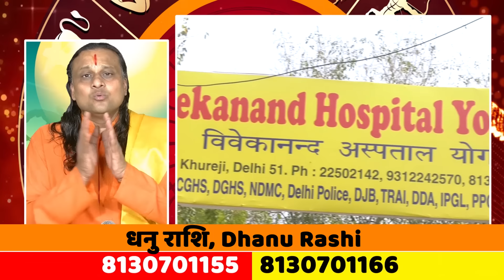धनु राशि वालों को 25 दिनों में कहाँ से मिलेगा पैसा। | Dhanu Rashi 2024 | Sagittarius Horoscope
13Maylसूर्य का राशि परिवर्तन
धनु _राशि_13May2024
Acharya Dr. Vikrmaditya
AcharyaDr. vikrmaditya
धनु राशि वालों की खुलेगी क़िस्मत।धनुराशि | Dhanu Rashi 2024 | Sagittarius Horoscope Today |
धनु राशि वालों की खुलेगी क़िस्मत।धनुराशि | Dhanu Rashi 2024 | आचार्य डॉ. विक्रमादित्य | Sagittarius

Aaj Ka Rashifal Daily Astrology in Hindi | Bhavishyavani withAcharyaDr. Vikrmaditya. How will be day today for Aries, Taurus, Gemini, Cancer, Leo,

Virgo, Libra, Scorpio, Sagittarius, Capricorn, Aquarius and Pisces. Learn Today's Horoscope prediction only with Acharya ji. Learn Vastu Tips and Vastu for positive energy at home and Office.

राशिफल धनु 2023 |  Sagittarius Horoscope Today | Dhanu Rashi 2023 | आचार्य डॉ. विक्रमादित्य |धनुराशि
राशिफल धनु 2024
धनु राशि का अच्छा समय कब आएगा?
धनुराशि के भाग्य में क्या लिखा है?
साल 2024 में धनु राशि वालों को मिलेगी साढ़ेसाती से मुक्ति
धनु राशि, धन के लिए कैसा रहेगा 2024
आचार्य डॉ. विक्रमादित्य
 2024- जानिए धनु राशि का स्वास्थ्य, करियर
 2024- धनु राशि के रुका हुआ धन मिलेगा वापस
धनुराशि
Sagittarius (धनुराशि)
धनु राशि, धन के लिए कैसा रहेगा
धनु राशि वाले लोगों की एक्स्ट्रा इनकम होने के योग बनेंगे
धनु राशि कैसा रहेगा 2024 | Dhanu Rashi 2024 Varshik Rashifal | Sagittarius Sign |
धनु राशि वालों की किस्मत
आज की धनु राशि 2024
धनु राशि की महिला
धनु राशि 2024 | Dhanu Rashi Dhanu Rashifal
धनुराशि
एस्ट्रोडिडी धनु राशी कवच लॉकेट/धनु राशि चक्र साइन पेंडेंट
धनु राशि का साप्ताहिक राशिफल
धनु राशिफल: खर्च पर दें ध्यान, लक्ष्य प्राप्ति की है बन रही है संभावना
Rashifal: धनु राशि वालों की आज आर्थिक स्थिति होगी मजबूत, रुका हुआ धन मिलेगा वापस
आज का राशिफल: तुला और वृश्चिक राशि वालों को मिलेगा उपहार, धनु राशि वाले दुर्घटना से बचें
धनु राशिः आज का राशिफल
धनु राशि का अच्छा समय कब आएगा 2024?
धनु राशि का जीवनसाथी कौन है?
साल 2024 में धनु राशि वालों को मिलेगी साढ़ेसाती से मुक्ति, जानिए
दैनिक हिन्दी राशिफल (धनु राशि) / Dhanu Rashifal
धनु राशि
धनु वार्षिक राशिफल, Dhanu Yearly Rashifal
धनु राशि (Sagittarius): आज का राशिफल
Dhanu Rashi, Sagittarius Horoscope Today - धनु - Naidunia
dhanu rashi
dhanu rashi today
dhanu rashi in english
dhanu rashi 2024
Sagittarius Monthly Horoscope: धनु राशि मासिक राशिफल
आज 2023 का धनु राशिफल: खर्च पर दें ध्यान
आज का धनु राशिफल : 22 दिसम्बर 2022, गुरुवार - Astroyogi
Dhanu Rashi - Sagittarius in Hindi, धनु राशि - Astroyogi
धनु राशि का चिन्ह घोड़े और मानव शरीर का मिश्रित रुप है
धनु राशि 21 दिसंबर बुधवार | Dhanu Rashi
धनु राशि 19 दिसंबर सोमवार | Dhanu Rashi
धनु राशि कैसा रहेगा 2023  Sagittarius Sign
Dhanu Dainika Rashifal